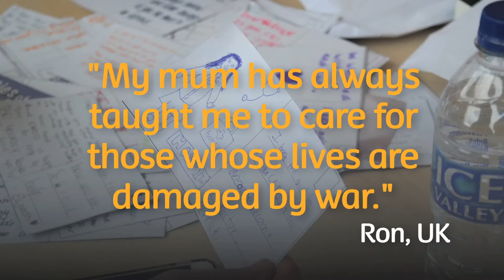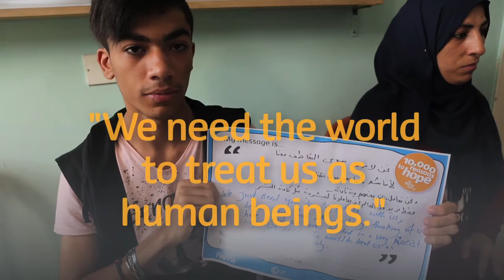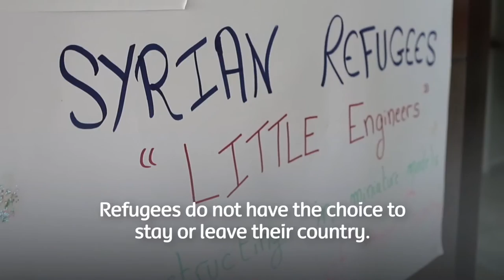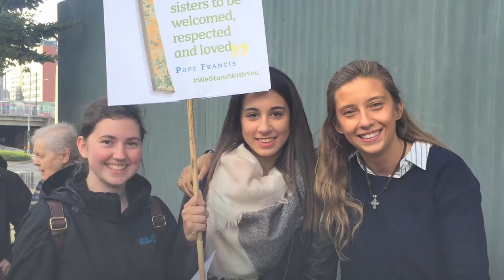Young people in Lebanon: Sharing messages of hope with refugees | CAFOD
Young people in Lebanon: Sharing messages of hope with refugees

This short film was created for CYMFED Flame 2017 National Youth Congress.  It was first shown on 11 March 2017 at Flame.

"We see you, we hear you, we care about you."

In this film, CAFOD young volunteers Leah and Ryan visit Lebanon to meet with people forced from their homes.  Leah and Ryan listen to young  Palestinian and Syrian refugees explaining about their lives and experiences.  Messages of hope from young people in the UK are shared with the young people in Lebanon and the young people in Lebanon send their replies.

"We need the world to treat us as human beings."

Leah and Ryan visit CAFOD partners Association Najdeh and Caritas Lebanon to see how young  volunteers and staff are supporting refugees to improve their lives.

This is a story of young people's lives, experiences, drive to improve their lives and reach out to others around the world. Young people make a difference.

CAFOD supporters in the UK have written tens of thousands of messages of hope and solidarity to refugees in 2015-17.

Statistics current at time of Flame 2017.

If you are a young person inspired to volunteer with CAFOD,

Youth leaders, chaplains and teachers could use this film in a session or liturgy on refugees, solidarity, dignity or volunteering. For accompanying resources, sources and further global justice resources,